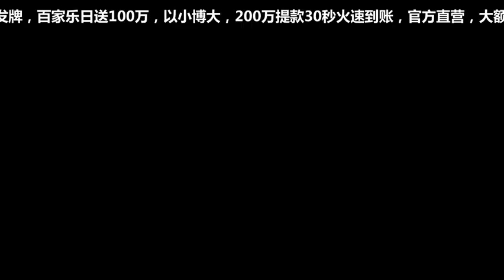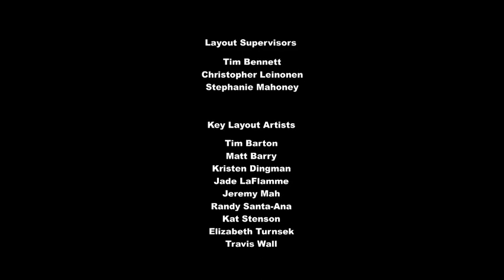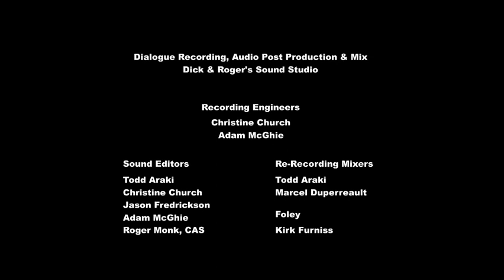小马宝莉友谊的魔力S05E24